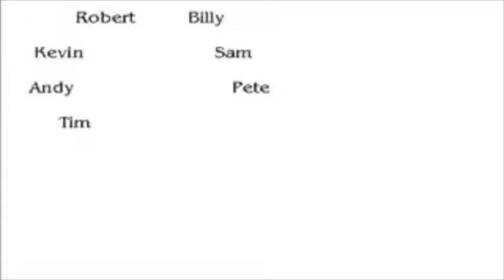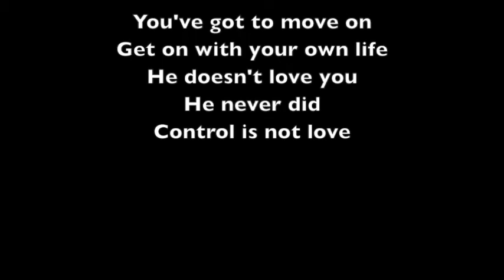Those Drinks George Edwin Music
My First Recording in 2008

The story goes like this
Based on a true story of an abused woman who turns to alcohol and other substances to hide the pain

Side facts are this
This is the first song of mine that I ever recorded (not much clue as to recording process)

It's been suggested to tweak it which I cannot do because I never thought about keeping all the original files

It's been suggested to re-record it this also most likely will never happen it was written and recorded with a ton of emotion and that would be lost trying to re-record

The lowered vocal was for 2 reasons
1 I have little confidence in my singing (let alone playing) ability
2 As I was recording I was thinking of how abused women hide their feelings -you have to "pull" them out -I wanted the level of the lyrics to reflect that

The lyrics
Well she rises with the sun
Just to finish what she left undone
Yet she still lays in her bed
And pulls the covers up over head

He'll never know what she thinks
She hides it all in those drinks
No one knows what she feels
The pain of her past is still real

Hey whoa she was just a little girl
When her life became a twisted world
She changed the faces and their names
Its no surprise they were all the same

He'll never know just how real
The pain of her past she still feels
No one knows what she thinks
Because she hides it all in those drinks

Can somebody please tell me
The reason that she can't see
The life she once knew is now gone
She can pack up the past and move on

She's never felt anything like true love
She hangs her head to curse the stars above
The past is here haunting her once again
She'd like to know, When this nightmare will end

He'll never know what she feels
The pain they all caused is still real
Now none of us knows what she thinks
She just might drowned in those drinks